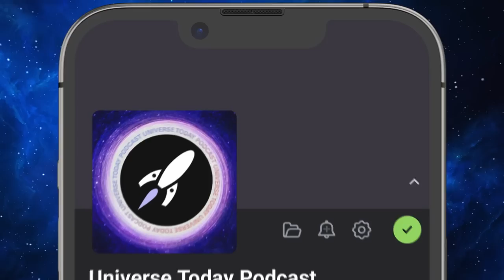Searching for Habitable Planets at Alpha Centauri with the TOLIMAN Mission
We know about thousands of exoplanets by now. But it's still a mystery, whether there are planets in the Alpha Centauri binary system, which is just next door to us. My guest today, Professor Peter Tuthill, is the Mission Leader for the TOLIMAN Telescope mission, which is designed to find those answers.

🟣 Guest: Professor Peter Tuthill

00:00 Intro
01:29 Are there planets at Alpha Centauri
08:22 How can we know they are there
11:20 TOLIMAN Telescope
30:04 JWST experiments
37:34 Next big telescopes for planet hunting
48:38 Discovering many more exoplanets
51:50 Next generation of instruments
59:05 Outro